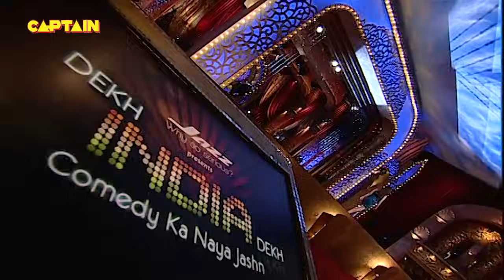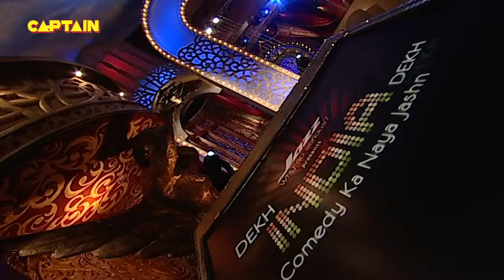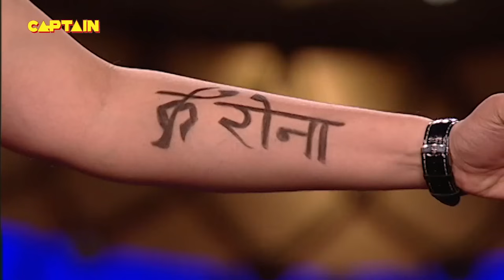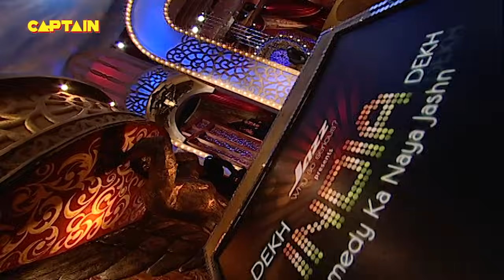इस बूढ़े से शादी मत कर ज्यादा दिन की वैलिडिटी नहीं है इसकी | Dekh India Dekh_EP-12 Full Episode